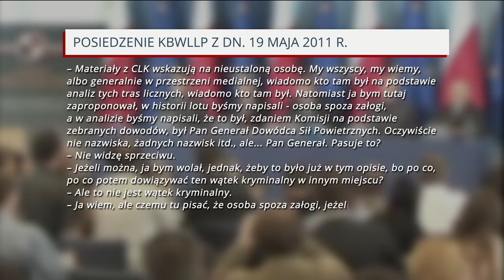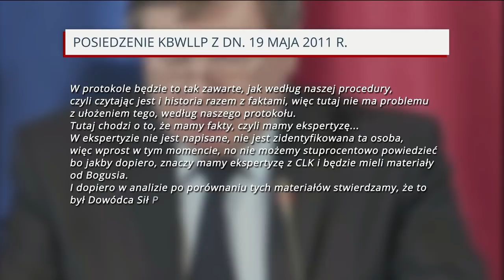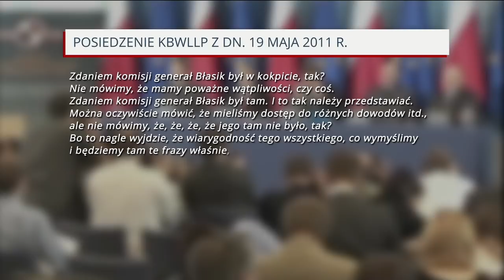W PUNKT - K. GÓJSKA, E. KOCHANOWSKA - KOMISJA MILLERA POSZŁA NA "RYMPAŁ"